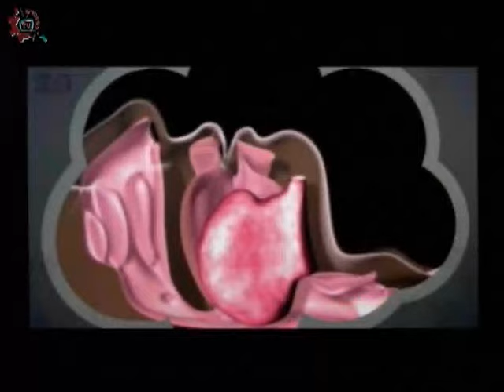20151119-CE1516/Nuestros alumnos/Trastornos del sueño- EST 45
Nuestros alumnos. Trastornos del sueño- EST 45. Invitados: Cecilia, Jennifer, Paula, Yair, Mauricio, Ines. Conduce: Alejandro Jaime. Fecha de emisión: 19 de noviembre de 2015. Este y otros programas los puedes ver Producciones con fines educativos para secundarias técnicas en el Distrito Federal, México.